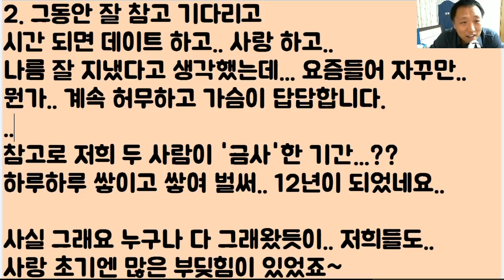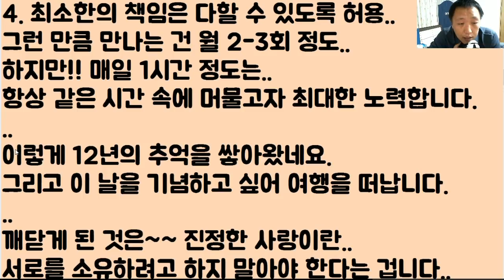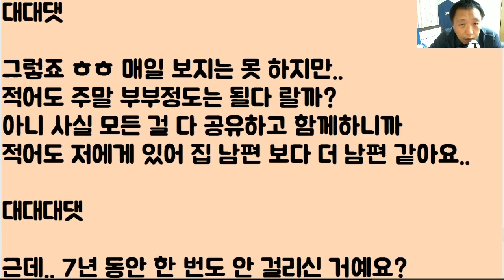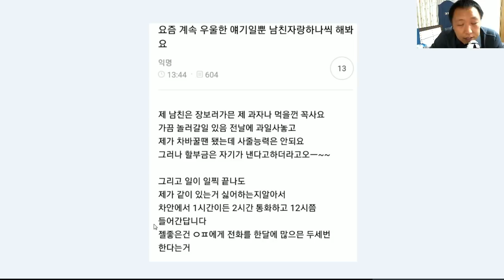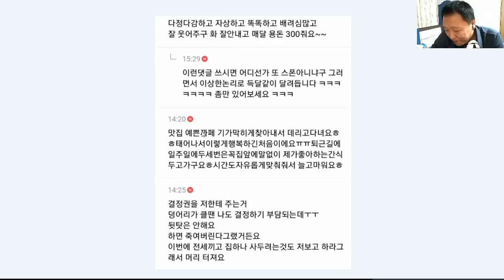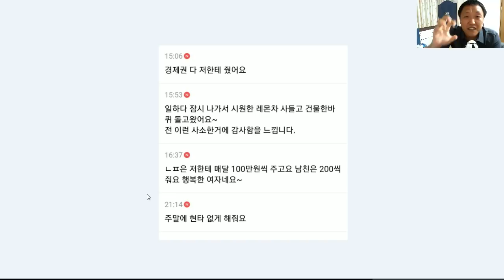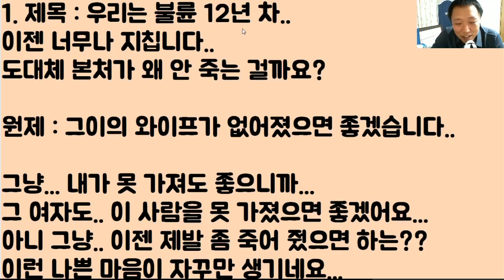[구토 주의ㅋㅋㅋㅋ] 우리는 불륜 12년 차..이젠 너무나 지칩니다.. 도대체 본처가 왜 안 죽는 걸까요???ㅠㅠ